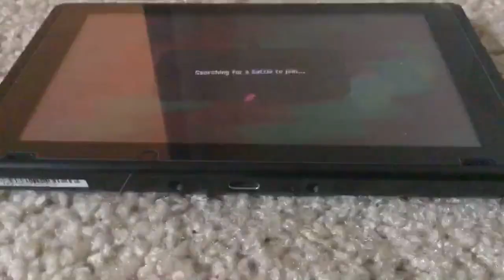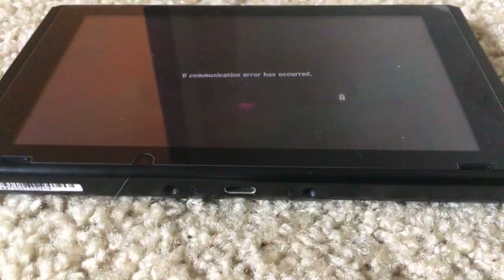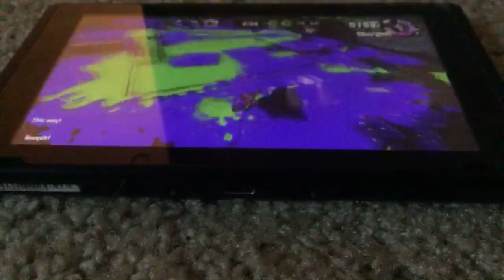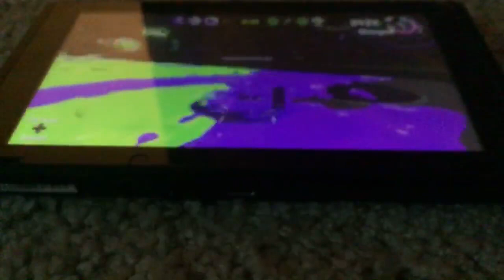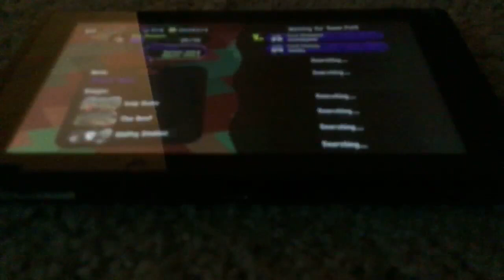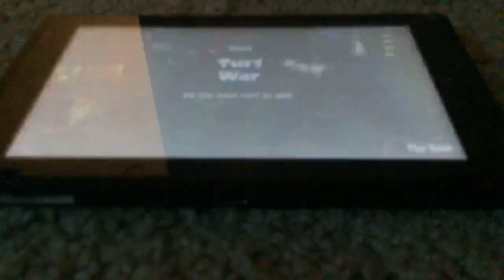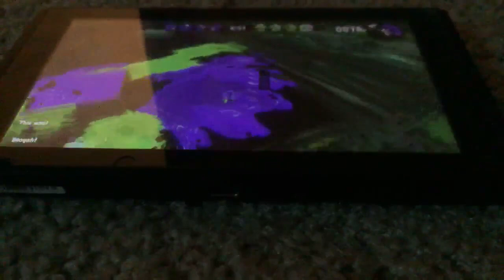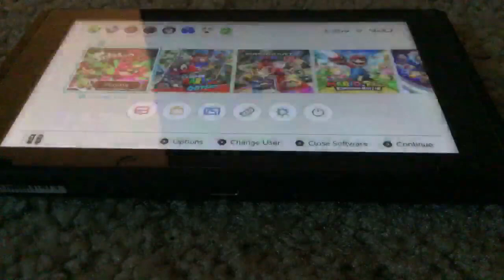Don’t miss out on Fork vs spoon live Splatoon two